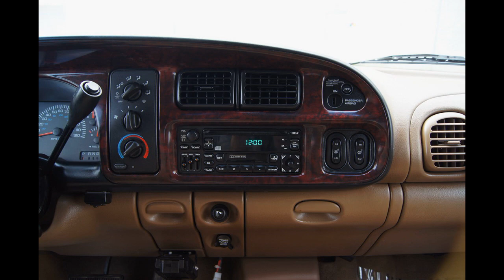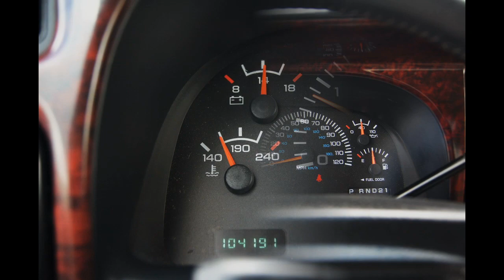2001 Dodge Ram 3500 4x4 SLT Laramie Cummins Turbo Diesel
extended cab leather heated seats 24 valve cummins low miles 4wd 4 wheel drive pick-up truck pickup